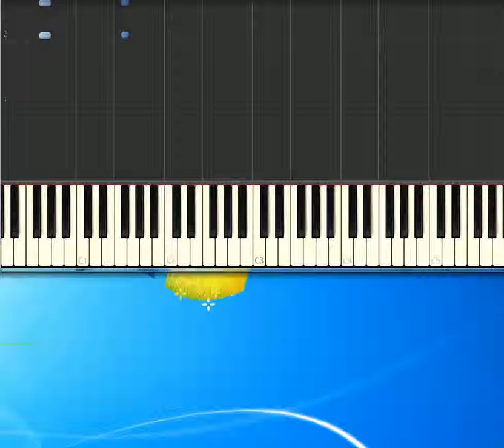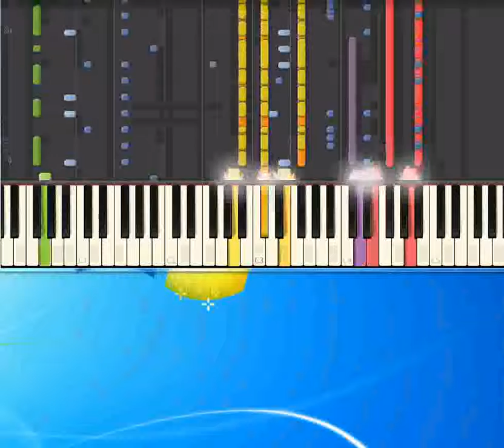Bachata fatal_-_Castro Cristian [Synthesia Piano] [Piano Tutorial Synthesia]